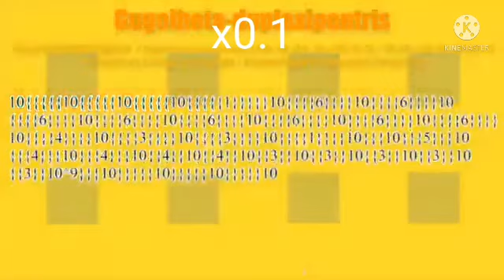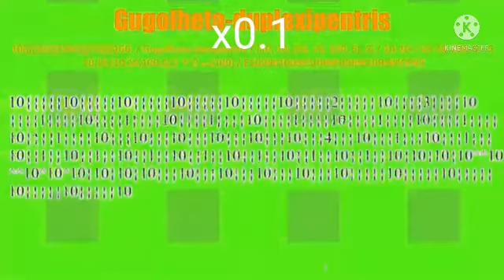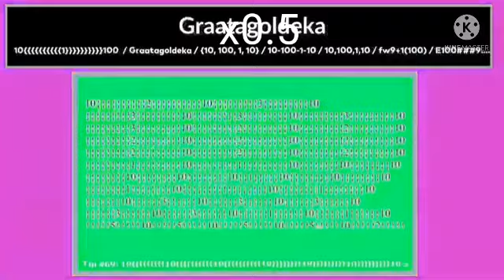10{{{{{1}}}}}100 to {10, 10, 10, 10}!!! every world = speed